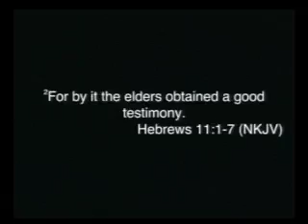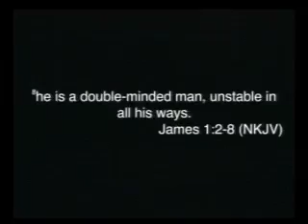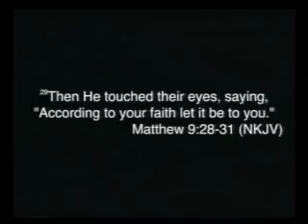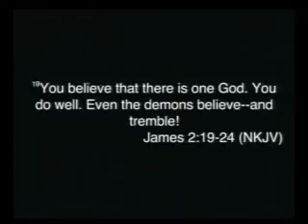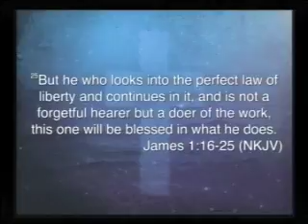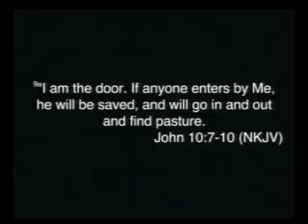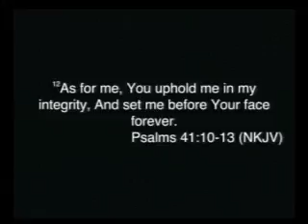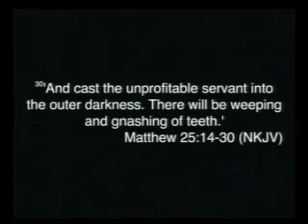ABCs and Doer of Faith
Christian Living Fellowship Sunday service 22 May 2016.  Pastor Bobby Ganaway.